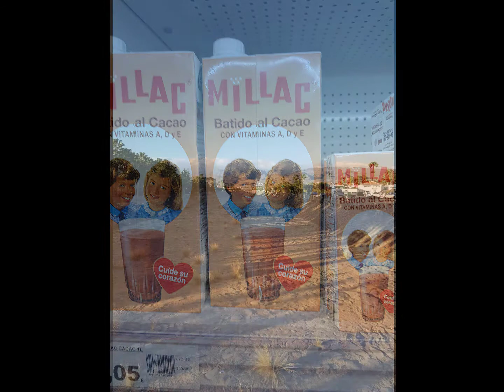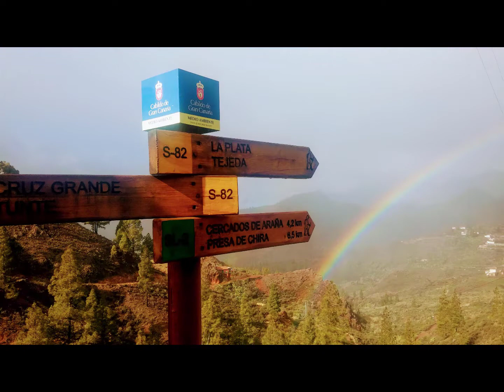Gran Canaria - Feb 2018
5 days of guided MTB tours in Gran Canaria, Feb 2018.